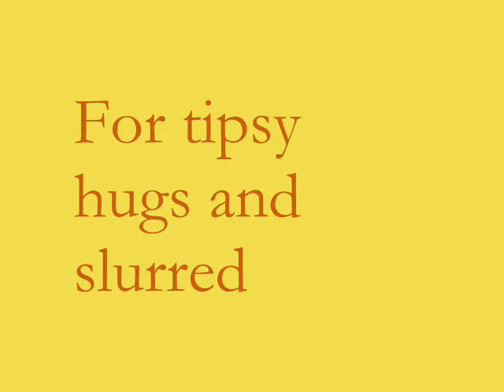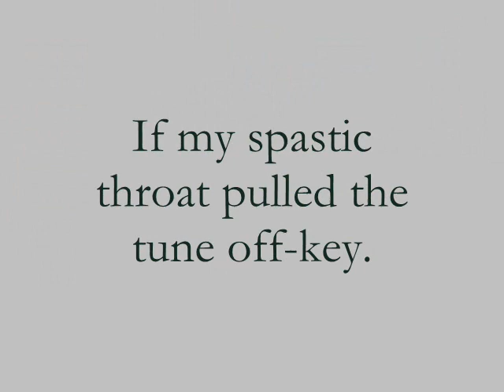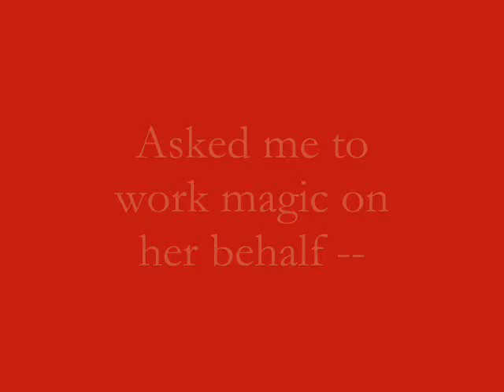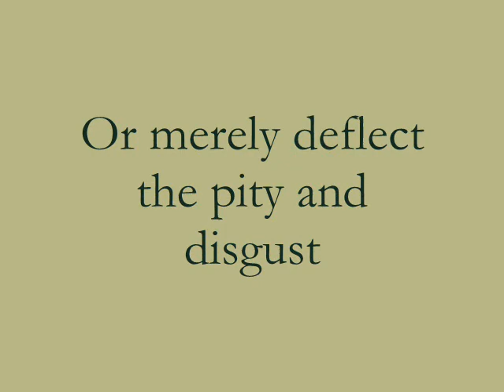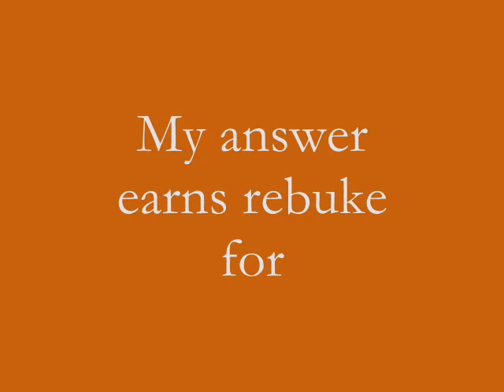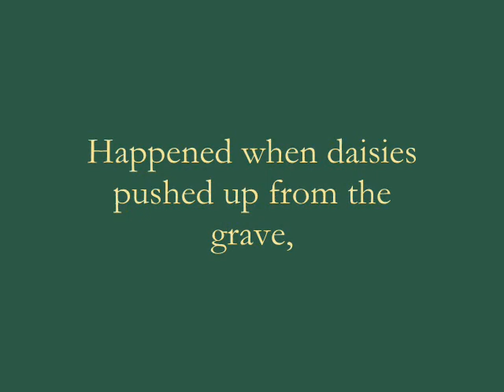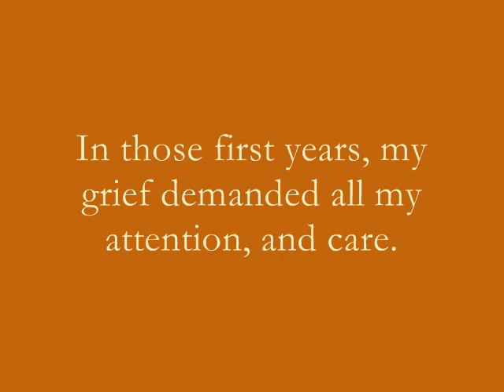"If" and "When" -- a Poem of Eulogy and Celebration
This poem was written for the "Disability Blog Carnival" for October, 2012, hosted by Dave Hingsburger at "Rolling Around in My Head"

My full entry for that carnival (With further stories of the hospital psychologist and letter-writing incidents) is
Photo at 1:08 by "Atomichumbucker;" source Cropped and altered by myself.

The image at 3:46 represents a button (badge) I picked up at a local demonstration in support of Section 504; featuring the ASL sign for "Equal / Fair."  Unfortunately, I could not find the button itself in time to make this video.

For more information on "the rallies of '77" and Section 504 (of the Rehabilitation Act of 1973)